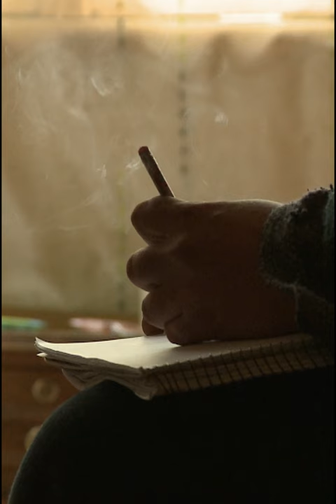Honeckers Enkel Roberto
Roberto Yanez ist der Enkel von Erich und Margot Honecker, der Sohn ihrer Tochter Sonja. Er war 16 als sich für ihn die Welt veränderte. Sein Geburtsland DDR ist untergegangen, der Großvater auf der Flucht, die Eltern übersiedeln mit ihm von Berlin nach Santiago de Chile. Chile ist das Heimatland seines Vaters, in dem sich Roberto nun zurechtfinden muss.

Heute lebt er als Maler und Autor in Chile. Seine deutsche Heimat hat er seitdem nicht mehr betreten. Jetzt kehrt er für eine Ausstellung seiner Bilder das erste Mal wieder zurück an die Orte seiner Kindheit. Er möchte sehen, was aus dem Haus der Großeltern in Wandlitz geworden ist und alte Freunde treffen.

Roberto war früh ein rebellisches Kind, nicht nur in der Schule sondern auch bei Opa Erich und Oma Margot. Als Volksbildungsministerin der DDR konnte die Großmutter nicht immer Verständnis für sein Verhalten aufbringen. Wenn er an Wochenenden zu Besuch in die Waldsiedlung Wandlitz fährt, wird er mit einem Auto des Personenschutzes abgeholt. Dort spielt er gern im Wald, manchmal nimmt ihn der Opa auch mit zur Jagd.

Nach der Ankunft in Chile kommt Roberto nur schwer zurecht. Die Eltern trennen sich, er zieht zu Oma Margot, die ihm ein Zuhause gibt. Das führt aber auch zu Konflikten zwischen beiden. Hält doch Margot Honecker ungebrochen an den Prinzipien des DDR Sozialismus fest. Roberto dagegen hat eine andere Weltsicht. Er bricht immer wieder aus der Umklammerung der Großmutter aus. Es folgen wilde Zeiten, in denen er seine Identität sucht, Drogen konsumiert, Malerei studiert, abbricht, dann verschiedene Berufe ausprobiert. Ein junger Mann auf der Suche nach seiner Identität.

In der Kunst hat er heute seinen Ausgleich gefunden. Jedoch ist er noch immer ein Mensch zwischen zwei Kulturen. "Ich bin der letzte DDR-Bürger", sagt er von sich selbst. Er weiß, dass er als Mitglied der Honecker-Familie sein Leben lang dieser Familiengeschichte nicht ausweichen kann.

Die Dokumentation begleitet Roberto Yanez in Chile und auf seiner ersten Deutschlandreise und rekonstruiert an Hand von Robertos Erinnerungen die Glanzzeiten und das Ende des einstigen DDR Staatschefs Erich Honecker.